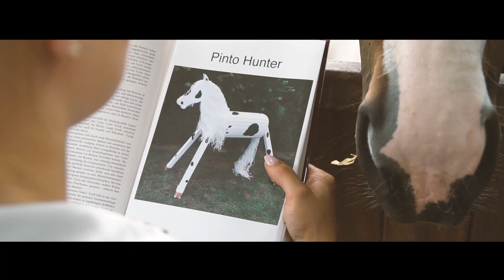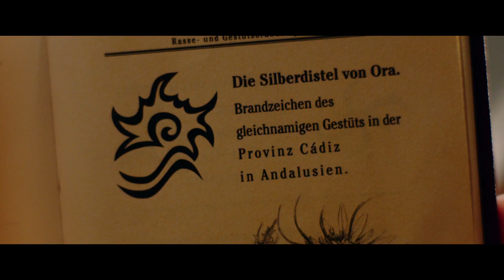AUFBRUCH ANS MEER! Ostwind 3 [Aufbruch nach Ora]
💜💜💜LESEN!💜💜💜

Unser Aufbrauch an Meer hat so viel Spass gemacht und nebenbei wollte ich euch noch ein bisschen was über den Pinto erzählen. Die Idee kam mit dem Film Ostwind 3 - Aufbruch nach Ora.

Noch immer hat Mika (HANNA BINKE) nicht gefunden, wonach sie im Leben sucht. Kurzentschlossen kehrt sie Gut Kaltenbach den Rücken, um sich mit ihrem Hengst Ostwind in den südlichsten Zipfel von Spanien durchzuschlagen, nach Andalusien. Dort will sie den sagenumwobenen Ort Ora finden, den sie in ihren Träumen sieht und wo Ostwind seine Wurzeln hat: einen Ort, an dem Pferde wirklich frei sein können, wild und glücklich. Auf einer einsamen Hacienda in der Mitte von Nirgendwo lernt Mika die selbstbewusste Sam (LEA VAN ACKEN) kennen. Sie hilft ihrem Vater Pedro (THOMAS SARBACHER) dabei, den Pferdehof am Laufen zu halten – mehr schlecht als recht. Seit Jahren liegt Pedro im erbitterten Streit mit seiner Schwester Tara (NICOLETTE KREBITZ), die nichts davon hält, Pferde einzuzäunen und in Boxen zu halten, sondern lieber mit ihnen zusammen in Freiheit lebt. Mika ist beeindruckt von Tara, die Pferde noch besser zu verstehen scheint als sie selbst. Als ein Konzern droht, die unberührte Natur mit der wichtigsten Wasserquelle für den Lebensraum der Wildpferde platt zu walzen, hat Mika die zündende Idee in der Not. Ein uraltes und fast vergessenes Pferderennen soll die legendäre Quelle von Ora retten. Die Zeit drängt, doch die größte Herausforderung steht Mika und Ostwind erst noch bevor ...

Ich wünsche euch ganz viel Spass mit dem Video und im Kino!

Dieses Video wurde unterstützt durch Ostwind 3 - Aufbruch nach Ora

Auch das ist kostenlos, aber ihr bekommt dann immer mit wenn was auf meinem Blog passiert.

NEU HIER⁉️
Ich kann mich über 4 tolle Pferde in meinem Team freuen. Davon gehören mir Sammy (12 Jahre, Pinto/Hunter Stute, seit 2011 bei mir) und My Holly (7 Jahre, Hannoveraner Stute, seit 2015 bei mir). Dazu kommen Carlsson (8 Jahre, Holsteiner Wallach, bei mir seit 2015) und Palu (12 Jahre, Westfalen Wallach, bei mir seit 2016) die mir von ihren Besitzern zur Verfügung gestellt werden.

💌💌💌Postfach: 💌💌💌
BinieBo
Weserstraße 7a
27612 Loxstedt

Snapchat: biniebo (alles klein geschrieben)

You Set My World On Fire /react-text react-text: 155  -  /react-text Loving Caliber feat. Johanna Dahl
Promising Endeavor 2 /react-text react-text: 201  -  /react-text Gavin Luke